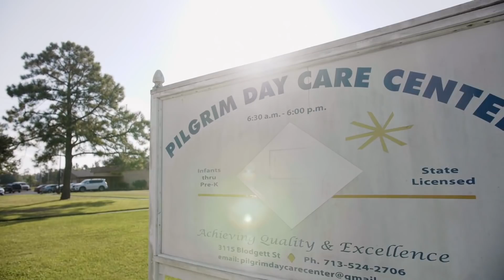BIG STEM Toy Donation with the Family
We Partnered up for the 3rd year with Learning Resources and Every year, we do a BIG Service project and Donation to help others in the Houston Area.  We take you along with us as we load up the girls and travel to 3 inner City Houston PreSchools and play with kids and talk about the importance of STEM Learning.

Parker Kate)!